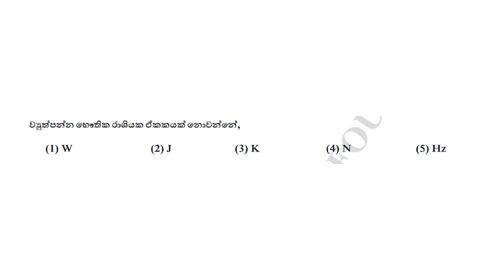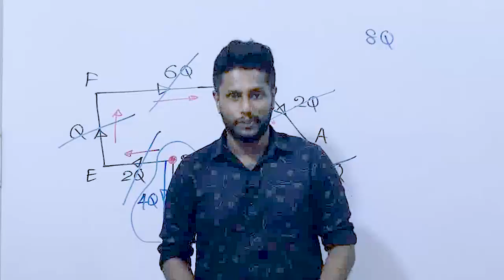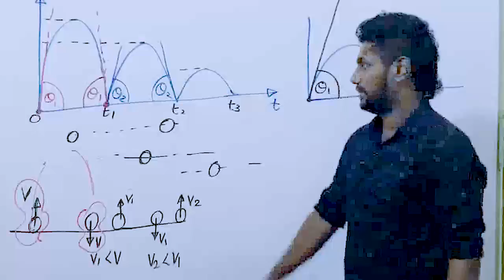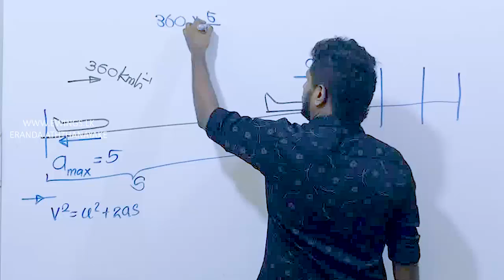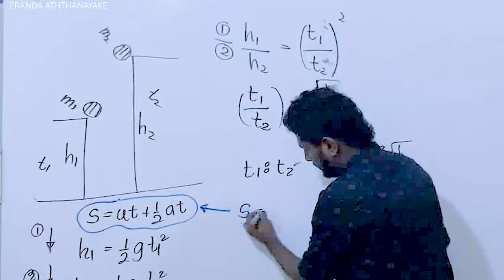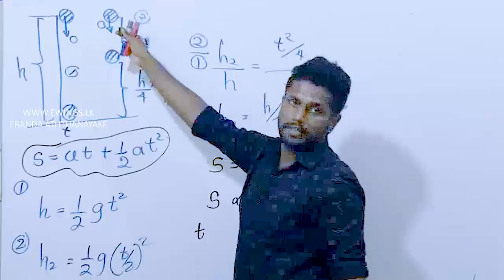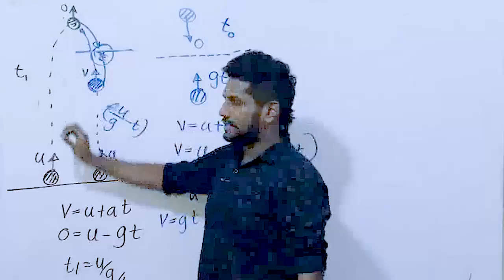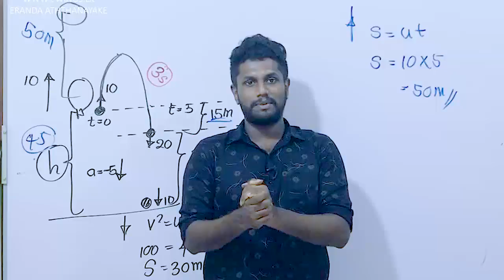2022 ප්‍රශ්න පත්‍ර අංක 16 විවරණය - Eranda Aththanayake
Ewings.lk Telegram channel හා දර්ශන උකුවෙල සර්ගේ පන්ති වෙනුවෙන් පවතින Telegram Channels :

2023 උසස්පෙල පන්ති සඳහා සහභාගි වීමට කැමැති දරුවන් පහත